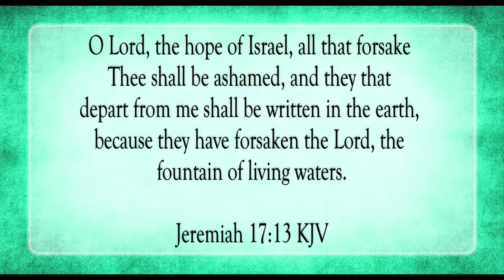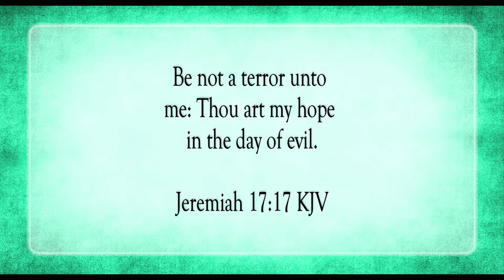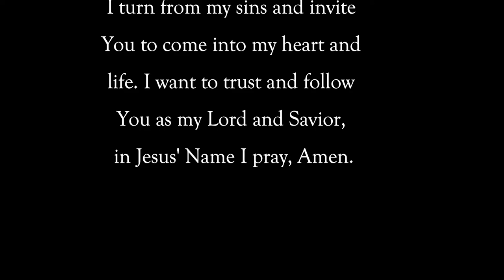I Shall Be Healed and Saved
Scripture of the Day! I shall be healed and saved!